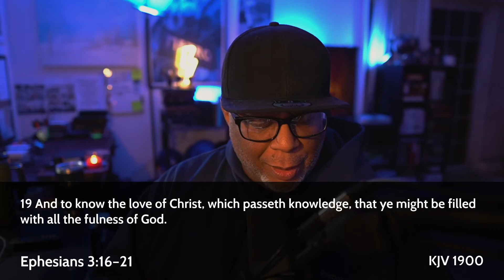30 Day Challenge Day 9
30 Challenge February 8th - March 9th

Pray Ephesians 3:15-21 everyday this week

Praying For The Church And Ourselves

1. Week 1 Revelation of the power Ephesians 1:16-23
2. Week 2 How to activate the power Ephesians 3:15-21
3. Week 2 Focus on our God given purpose Colossians 1:9-11